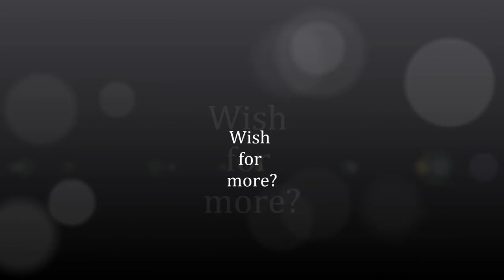warthog shoe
I and friends hang out in a shopping mall and found a shoe.